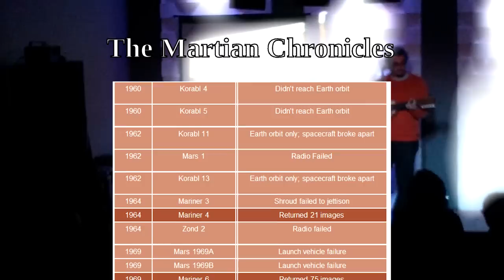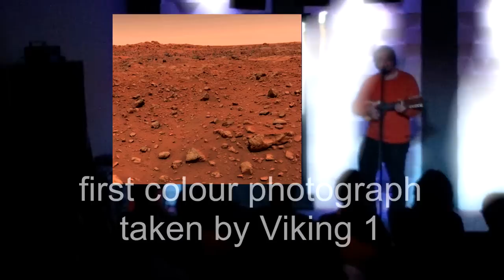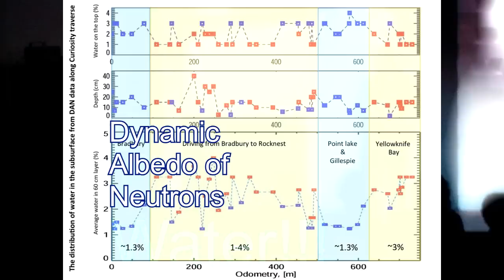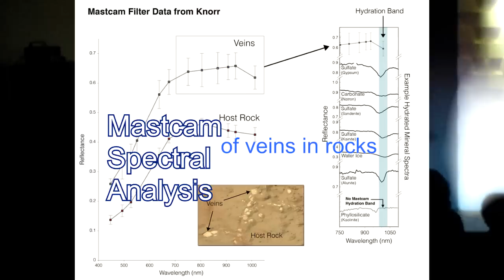Martian Chronicles / Professor Karmadillo at Bright Club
A tale of the Curiosity Rover and its compatriots performed at Cambridge Bright Club. And there's no escaping the Bowie when writing songs about Mars!